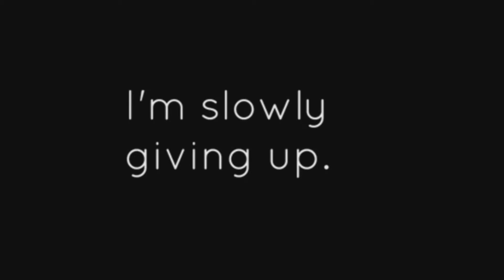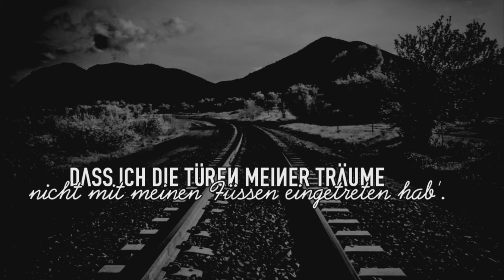Ich hasse mich!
- LESEN MACHT SCHLAU -

✗Dieses Lied verfolgt mein Leben schon seit einigen Jahren, ich liebe es und nun kommt auch dazu mal ein Video.

✗Bewusst umgeschrieben.
✗Gesprochenes: -
✗Lied: Shox - Ich hasse mich
 » Selbst gekürzt. Bei Verwendung Namen in die Infobox!
✗Bilder: weheartit/google/tumblr
✗Programm: MovieStudio10 & PowerDirector 9
✗Schriften: denial, das andere weiß ich nicht.
✗Bedeutung: sehr große.

 » Ich hab versucht mich nicht zu hassen, doch ich schaffe es nicht.«
Ich habe wirklich versucht, mich einfach zu akzeptieren. Akzeptieren, dass ich auch Fehler mache. Doch immer wieder scheitert es. Ich hasse mich immer mehr. Jeden Tag, bereue ich meine Fehler immer mehr. Wie dumm und naiv ich doch war. Doch wie soll man sich lieben lernen, wenn man nicht schafft sich zu ändern und immer weiter Fehler macht?
 » ..zu oft enttäusch' ich mich selbst. «
 Egal wie sehr ich mich auch bemühe, am Ende bin ich mit dem Ergebnis unzufrieden, egal was es ist. Wieso? Wieso muss ich mich für alles hassen, obwohl ich doch eigentlich zufrieden sein könnte? Egal wie das Ergebnis ist, ich hasse es am Ende, egal wie gut es andere finden, ich finde immer irgendwas, was mir nicht passt, auch wenn ich weiß, dass man es nicht perfekt tun kann, hasse ich es trotzdem.
 » ..zu oft hasst mich die Welt! «
 Ich will gar nicht wissen, wie viele Leute ich enttäuscht habe. Vor allem, wie oft ich sie enttäuscht habe. Wie oft sage ich den Menschen, dass ich alles besser mache und es dann doch nicht tue?
 » Weil alles was ich mach, früher oder später scheitern wird.. «
Ich bin so überfordert. Wenn ich etwas anfange, beende ich es nicht. Ich habe vor lauter Hoffnungslosigkeit keine Kraft mehr es zu beenden, denn es würde ja sowieso nichts werden. Wie viele Dinge habe ich schon sein gelassen, weil ich weiß, dass es nichts wird? Wie oft hab ich aufgegeben, bevor ich gekämpft habe?
 » Ich hasse mich dafür jeden Tag, dass ich die Türen meiner Träume nicht mit Füßen eingetreten hab'. «
 Ich hätte alles ändern können, ich hätte mich jetzt glücklicher sehen können, doch nein. Ich habe nicht gekämpft. Was wäre passiert, wenn ich einen anderen Weg gegangen wäre? Was wäre, wenn ich mehr geredet hätte. Ich bereue es so sehr, nicht einen anderen Weg gegangen zu sein..

✗Danke fürs lesen. Hab dich lieb und bleib stark!